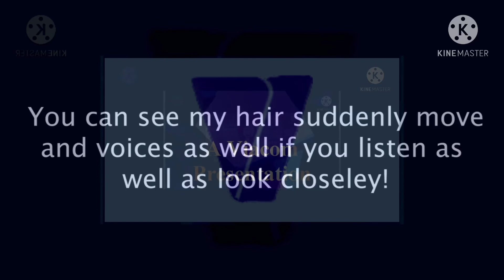Spiffy Scan ^124